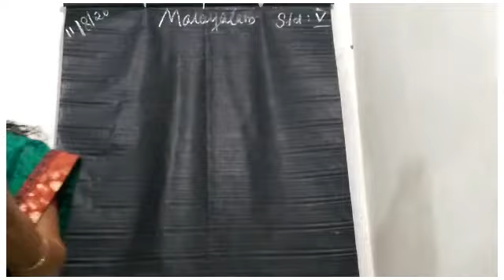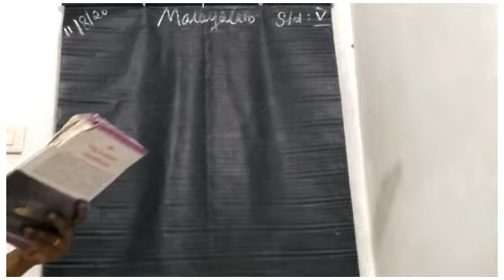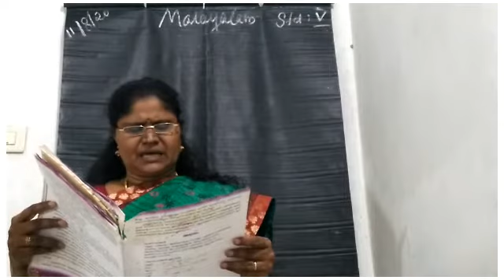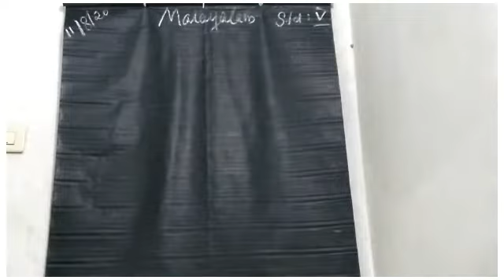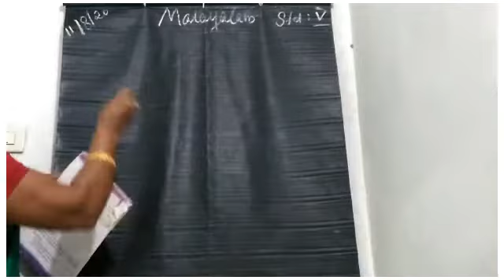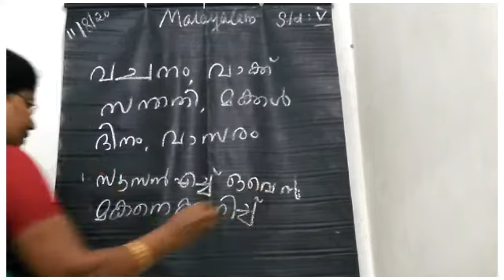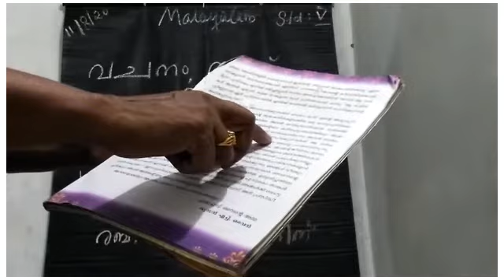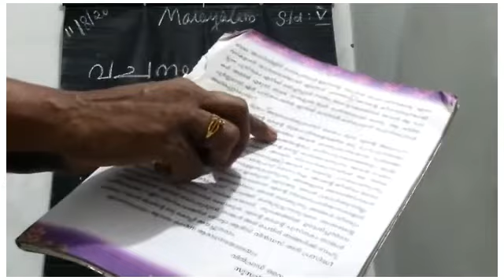Class 5 malayalam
Revision portion 1 to 4